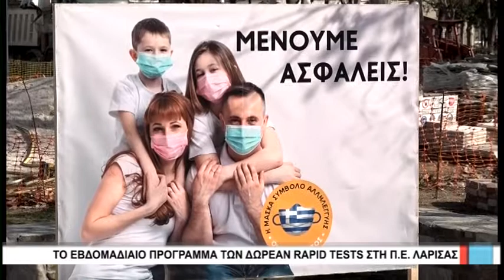Λάρισα Το εβδομαδιαίο πρόγραμμα των δωρεάν Rapid tests στην Π.Ε. Λάρισας 020221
Στους δήμους Λάρισας και Φαρσάλων πραγματοποιήθηκαν σημερα δωρεάν Rapid Test για Covid -19, ενώ τις επομενες ημερες η δραση θα συνεχιστεί και στους υπολοιπους δημους, με βάση το πρόγραμμα  που συνδιαμορφωθηκε  από την Περιφέρεια Θεσσαλίας, τους Δήμους της περιφερειακής ενότητας  και τον ΕΟΔΥ.
Απο το Δήμο Λαρισαίων ανακοινώθηκε πριν απο λίγο  ότι σύμφωνα με την ενημέρωση από τον ΕΟΔΥ για τα αποτελέσματα των rapid test που πραγματοποιήθηκαν στην συνοικία Νεράιδα στην πλατεία Εργατικής Πρωτομαγιάς σε συνολο 114 τεστ βρέθηκαν 0 θετικά.